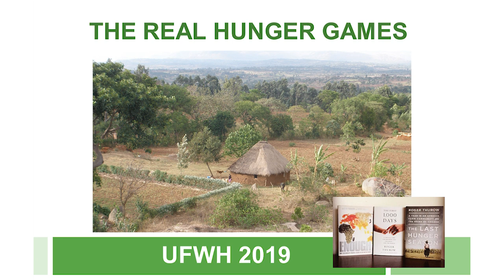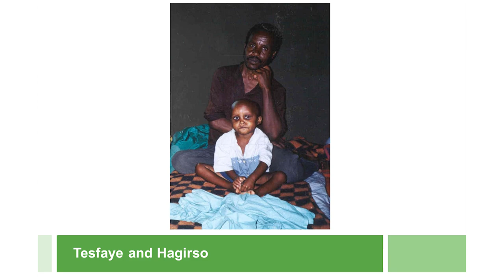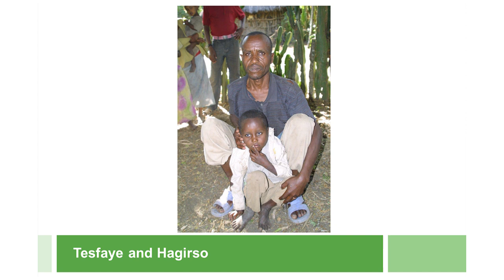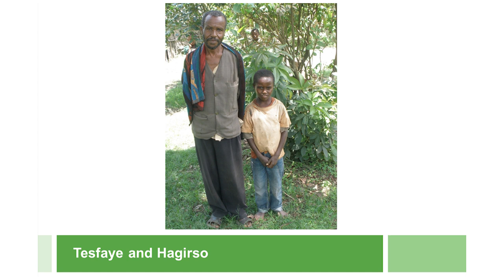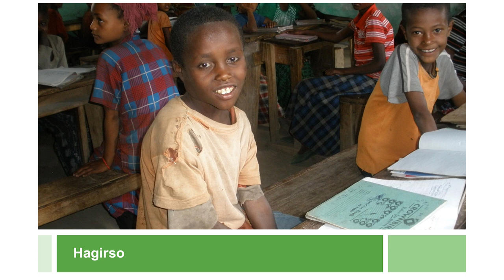The Real Hunger Games by Roger Thurow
Acclaimed and best-selling author and former Wall Street Journal foreign correspondent Roger Thurow brings his insights into our role in humanitarian and development issues to the University of Minnesota as the inaugural speaker of the 9 Billion and Counting Speaker Series.